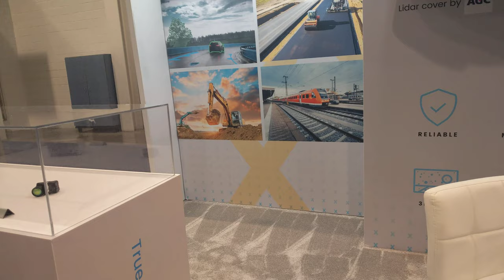Solid State Lidar Technology, CES 2020 [4K]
XenomatiX - Lidar Technology

All content in this video is owned by XenomatiX.